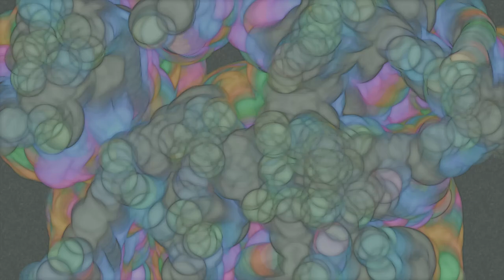Nodes Algorithmic Dynamic Art 2022 12 #1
Nodes Algorithmic Dynamic Art algorithm, the first in this theme.  Inspired by ideas from Anders Hoff on his Inconvergent site.  The nodes are moved based on smoothed noise fields controlling direction and displacement for each step.

Algorithmic Dynamic Art (ADA) is a real-time generative and non-curated art form.  Each unique, non-repeating art instance has a life cycle of creation, growth and death.  ADA is art as algorithm, written in Python and designed for live presentation on large HD or 4k displays.  Each art instance is composed as you watch, is ephemeral, unique and never repeated.  This video is a screen capture of the application running particular algorithms.

These works are best viewed by playing one of the playlists on a large screen TV.